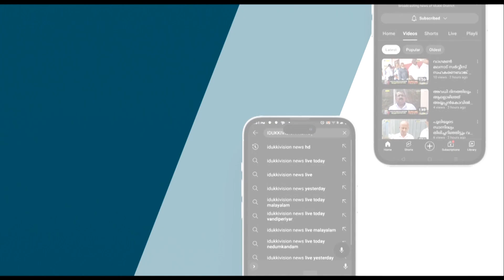പുണ്യം ദര്‍ശനം ; മനം നിറഞ്ഞ് ഭക്ത ജന ലക്ഷങ്ങള്‍